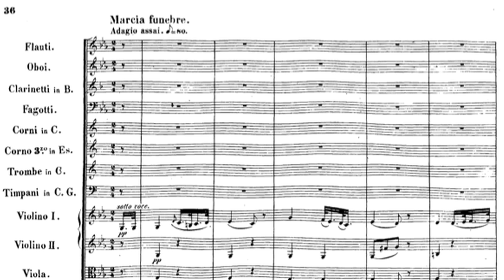Beethoven's Revolutionary Eroica Symphony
Beethoven's Third Symphony was groundbreaking in both its ambition and incorporation of the composer's emotions. SPCO Artistic Partner Edo de Waart and Senior Director of Artistic Planning Patrick Castillo talk about the history of this remarkable composition.